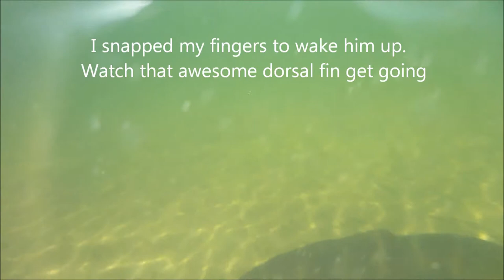I See Fish People: Reign of the Bowfin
HD underwater video of a bowfin at Alburgh Dunes State Park VT.